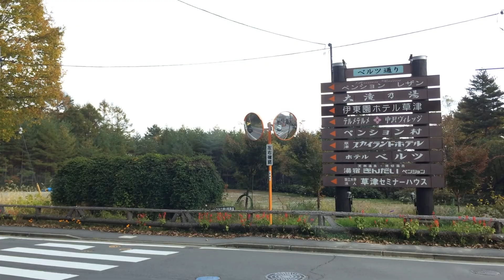草津温泉 道路状況 2018.10.23 14時頃 曇り 11℃ 国道292号線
草津温泉へ向かう途中の国道２９２号線の道路状況です。
今朝は晴れておりましたが、只今曇りです。一気に紅葉が進みました。今日は曇りのち雨、最高気温１２℃、最低気温５℃となっております。

草津スカイランドホテル
〒377-1711 群馬県吾妻郡草津町530-3